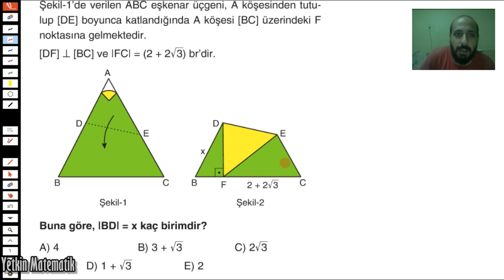KAT-LANA-RAK | güzel bir katlama sorusu:)